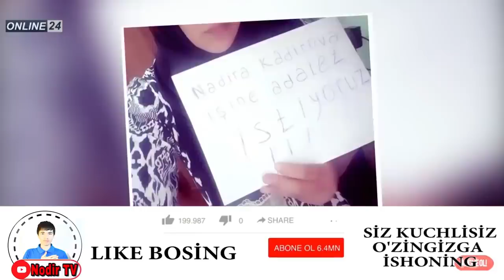SİRLAR OCHİLMOQDA NODİRA QODİROVA,TURKİYADAGİ O'ZBEKLARNİ UYİDAN POLİS USHLAB KETDİ! OGOH BO'LİNG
SİRLAR OCHİLMOQDA NODİRA QODİROVA,TURKİYADAGİ O'ZBEKLARNİ UYİDAN POLİSH USHLAB KETDİ! OGOH BO'LİNG